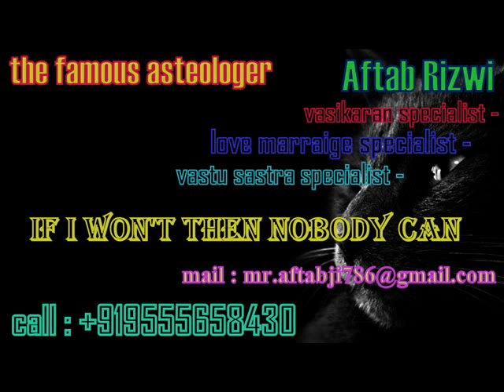Vashikaran Specialist astrologer in bilaspur Aftab Rizwi